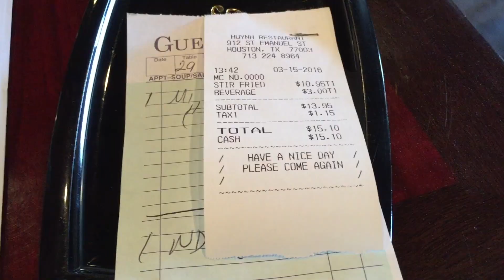$18 Lunch in Houston | What is Spring Break? | That Indian Guy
- Sign up for this amazing university search website School Apply and hit "Get Started" and create your free profile